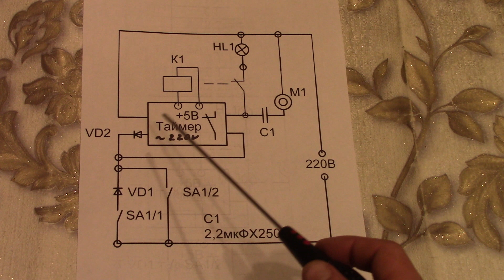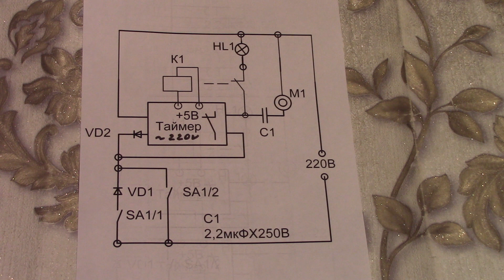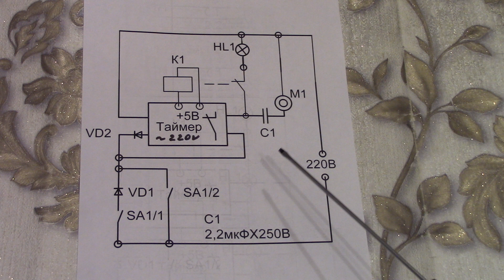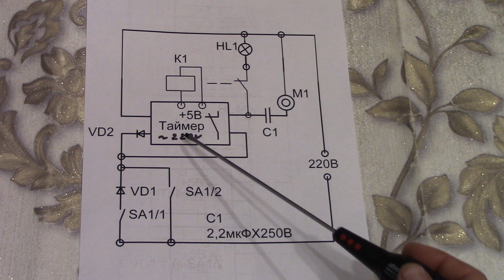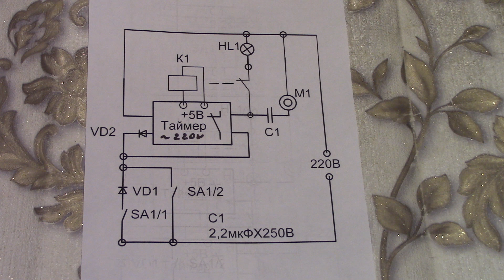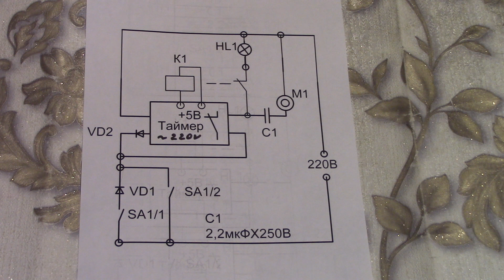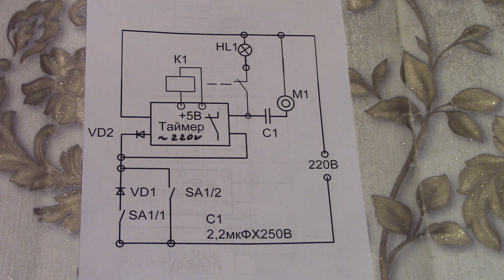Как подключить светодиодную лампу и вытяжку с таймером независимо . Часть 1 . Схема .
Вариант независимого (раздельного ) подключения светодиодной лампы и вытяжки  с внешним  таймером . Таймер должен быть рассчитан на входное напряжение 220 вольт .Одноклавишный выключатель демонтируется и устанавливается двухклавишный выключатель . Левая клавиша включает только светодиодную лампу . Правая клавиша включает только вытяжку и таймер , светодиодная лампа не включается , поскольку внешнее реле К1 разрывает цепь питания светодиодной лампы .